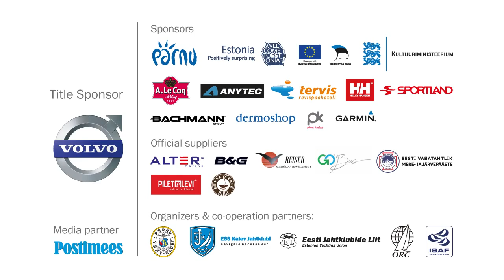Volvo Estonia ORC European Championship 2015 - Postimees LiveStream footage - Day 2 AB II start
Volvo Estonia ORC European Championship 2015
Postimees LiveStream footage - Day 2 AB class II start
Live Commentary by Lauri Väinsalu